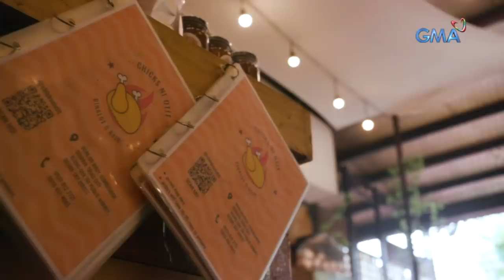Stories of Hope: Wilma Doesnt, pinasok na rin ang pagnenegosyo!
Aired (July 25, 2021): Ang sikat na modelo, komedyante at aktres na si Wilma Doesnt, pinasok na rin ang pagnenegosyo! Paano kaya niya ito napanatiling buhay sa gitna ng pandemya? Alamin sa video!

"Stories of Hope" features compelling stories that aim to highlight the Filipino resilience, grit, determination and hardwork that could ultimately spark a sense of inspiration in the hearts and minds of Filipinos.